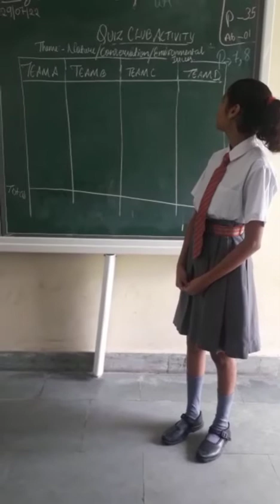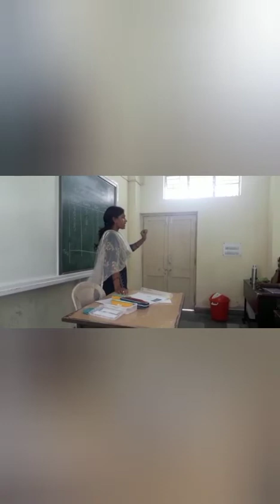Quiz club activity VIII D